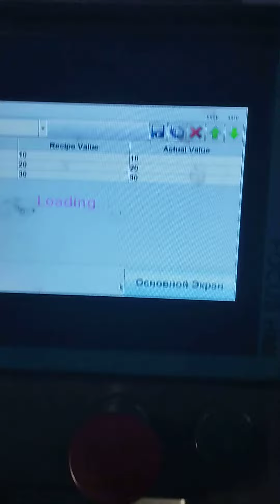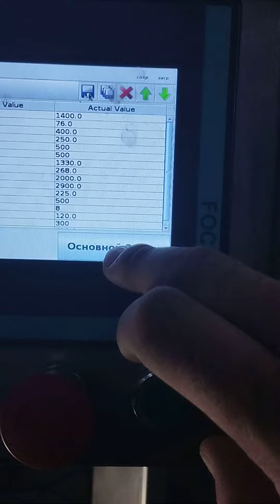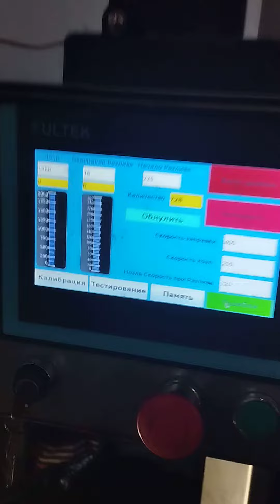Maye Sabun dolum makinasının (dozator) program təminatının yazılması